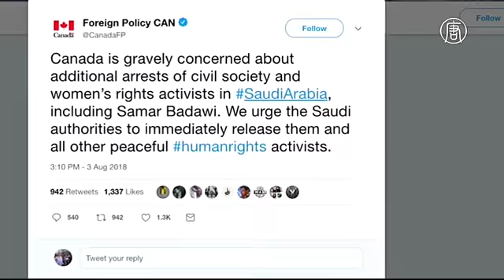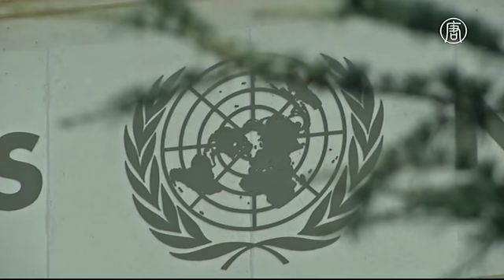Саудовская Аравия выслала посла Канады и грозит разорвать с Оттавой торговые связи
После призыва Канады освободить правозащитных активистов Саудовская Аравия выслала канадского посла и грозит разорвать с Оттавой торговые и инвестиционные отношения. Канада, в свою очередь, заявляет, что всегда будет поддерживать права человека.